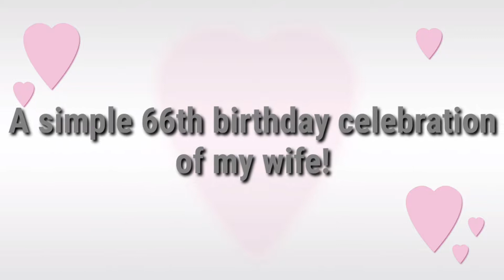A SIMPLE BIRTHDAY CELEBRATION OF MY WIFE "PITA"